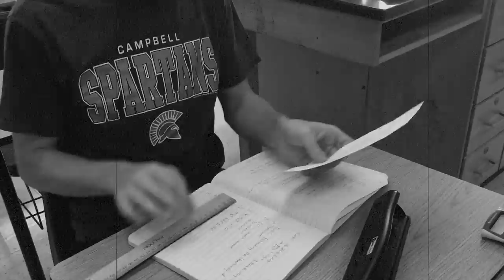Why the Jews?